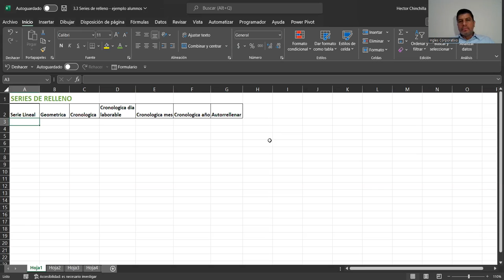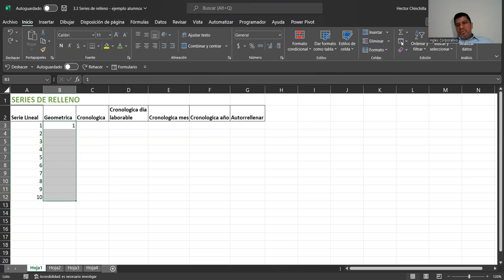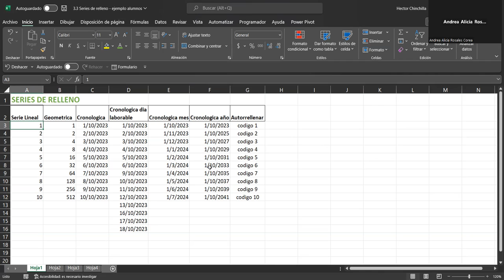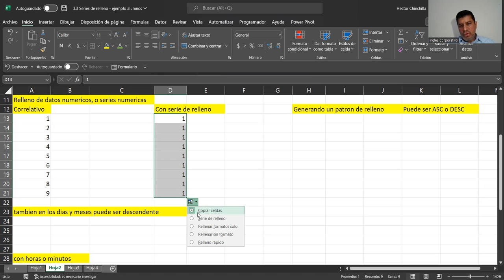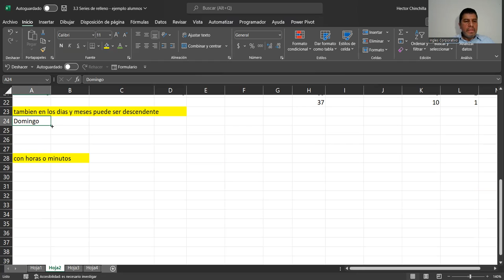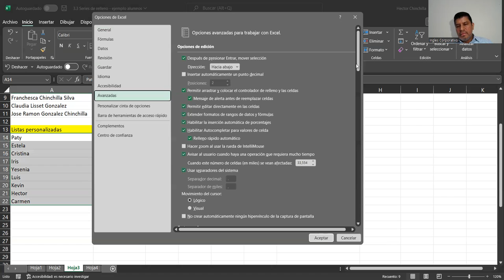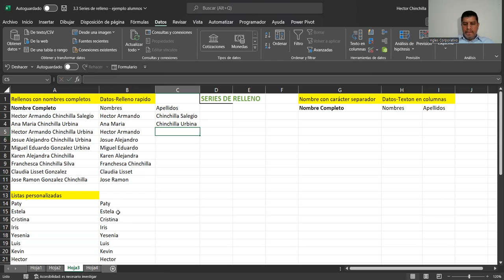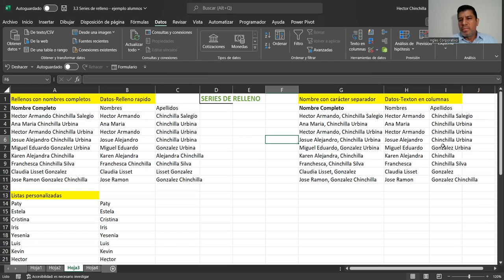Sesion13-12-10-23-IC29811-0025-2023-Chinchilla-Series de relleno